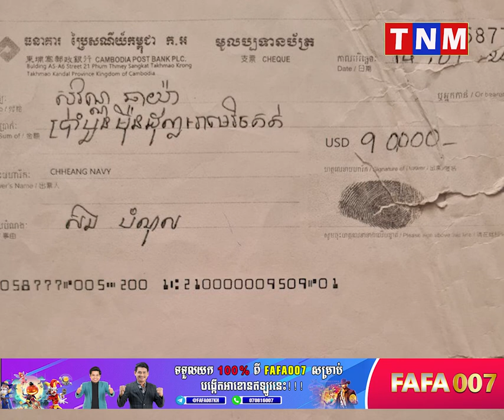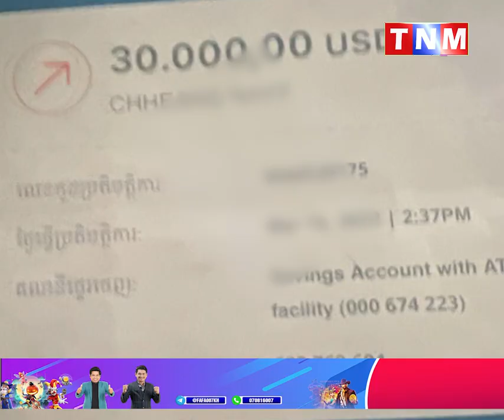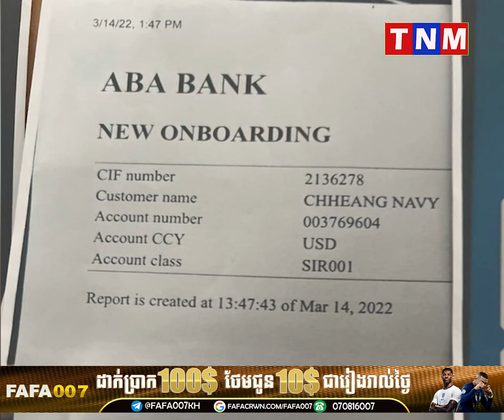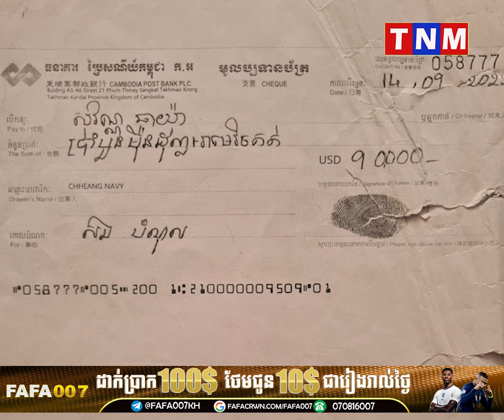ពិតជាសាហាវណាស់ អ្នកទិញអចលទ្រព្យ ប្រែកាយនិងឯកសារជាប្រព័ន្ធ ធ្វើឲ្យម្ចាស់ទ្រព្យក្លាយជាជនរងគ្រោះ